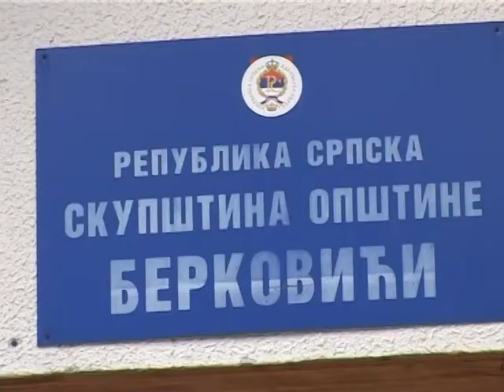30.11.2012. Nacelnik Berkovica Nenad Abramovic najmladji nacelnik u RS.mpg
28-ošnji Nenand Abramović poslije Belog Lučića izabran je za novog načelnika Berkovića i najmlađi je načelnik opštine u Republici Srpskoj.